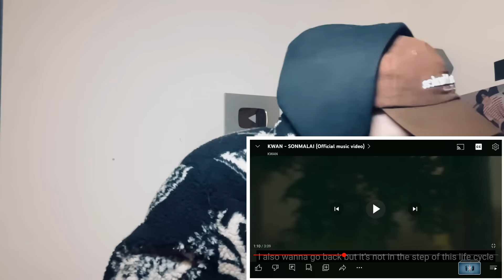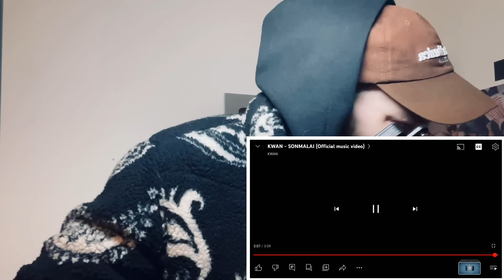TeddyGrey Reacts to 🇰🇭 KWAN “SONMALAI” MV | UK 🇬🇧 REACTION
This reaction was recorded and edited by myself.
The views of Teddy Grey neither represent nor reflect the views of any human on Earth.